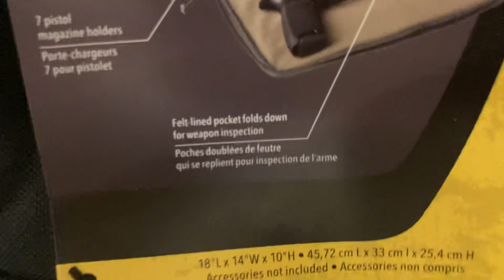CABELA’S 1800 RANGE BAG & IMPACT HEARING 🎧